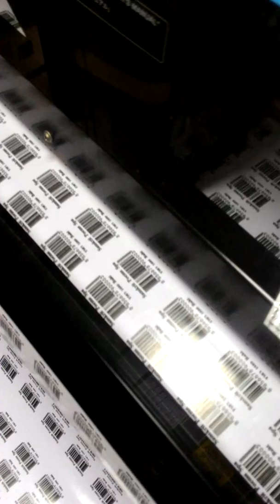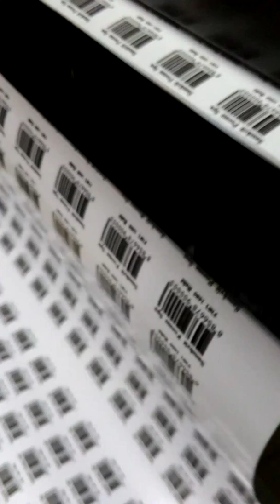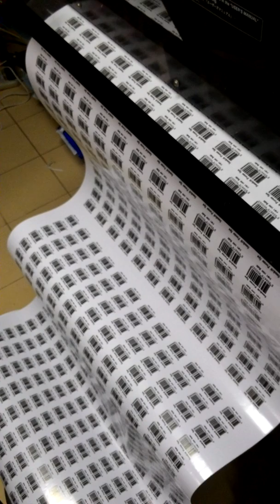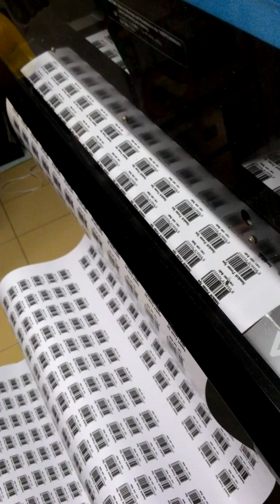ฉลากบาร์โค๊ด Barcode sticker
ห้างหุ้นส่วนสามัญ สี่สิบเก้าบาทดอทคอม

รับพิมพ์ฉลากสินค้า พิมพ์สติ๊กเกอร์สินค้า ฉลากขนม ฉลากป้ายเบเกอรี่
พร้อมบริการออกแบบฉลากสินค้าทุกชนิด

จัดส่งทั่วประเทศ (EMS ลงทะเบียน)

สะดวกแวะมาสั่งสินค้าหน้าร้านฯ ได้ค่ะ ( หน้าร้าน อยู่ในซอยลาดพร้าว 140)
เปิดดำเนินการมานานกว่า 8 ปี

รับพิมพ์ขั้นต่ำที่ 20-50 ดวง ขึ้นไป (เริ่มต้น ราคาดวงละ@0.98 สตางค์)
และบริการงานพิมพ์ฉลากสินค้าแบบตารางเมตร

พร้อมบริการรับออกแบบฉลากสินค้า ออกแบบโลโก้ ออกแบบป้ายชื่อ และอื่นๆ

// มีไฟล์แบบมาเอง ทางร้านฯ ก็รับพิมพ์พร้อมไดคัทรูปทรงให้ค่ะ

หรือ ยังไม่ไฟล์แบบมา ทางร้านฯ มีบริการ แบบเทมเพลตฟรี ให้เลือกมากกว่า 600 ลาย

เข้าชมเว็บไซต์ของเราได้ที่

ลูกค้าที่สะดวกมาหน้าร้าน แผนที่ร้าน ตามนี้เลยค่ะ :

✅Line@ : @xsc4140v
(เวลาทำการ จ-ส 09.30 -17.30)